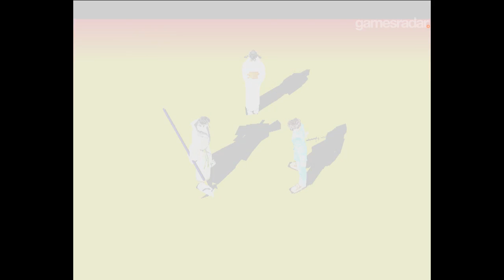Bushido Blade - RadarPlays Retro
Henry practices his sword play in this retro look at Bushido Blade in this RadarPlays.